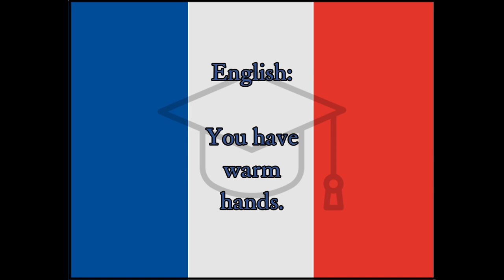Warm French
Word of the Day translation for fun and easy learning and education, French Warm